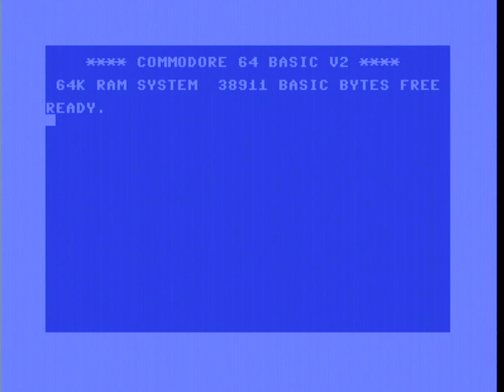Turbo Charge C64 Tape Loader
Turbo Charge by System 3, Loaded from Tape

This is one of the most brutal tape loaders that I've experienced - as an aside, why is it always racing games that are terrible?  This one gives the notorious Turbo Outrun a serious run for its money, and commits all of the same sins.  What it doesn't do, is have the variety of presentation to make it at least somewhat worth it - the title is fine, but it's no Magical Sound Shower Remix, and the intro is fine, but it's not, well, the turbo outrun intro.  And those between stages bitmaps are fine, but they're repeated and just static bitmaps.

I'd always heard the story that this game was designed for cartridge first, and then ported to tape/disk at the last minute when system3 realised that was too expensive for that market, and that's really what it feels like - to the point where the loader will just, you know, kick in half way through a presentation scene to load more presentation.  That sort of thing.

So, okay, what about the game? The game is. fine. It's a fundamentally Chase HQ 2 with Chris Butlers fancy racing engine, and some pretty presentation, but beyond being technically accomplished, it's okay as a game but not great. This is mostly down to the fuel mechanic, which in the early levels is severely unforgiving - as well as the forks in the roads that lead to dead ends, with no actually telegraphed way of knowing which to take.

Like, it's _fine_, I'd say on cartridge or disk it'd be a 80%ish game, but on tape it's a 60%ish game - especially if you ever get any good at it, the levels are actually pretty short, so you'll spend way more time loading the game than playing it, but again, it just doens't feel anywhere as fancy as Turbo Outrun does, which makes the whole experience less worth it.  It's good, but not "get away with this loader" level of good.

Powerdrift was honsetly, to me, a much better playing game - and it fit in one load!  Which is honestly the frustrating thing about this - it could have been a 96% game with just a few tweaks.  Seperate out the presentation to side b of the tape, don't force the between-stage bitmaps, and balance the game - level 2 is way easier than level 1, for example, on that fuel point.  Because the code is honestly great, and it's technically probably the single most accomplished racer on the C64.  Just... everything else around that is half baked, and that's very, very sad.